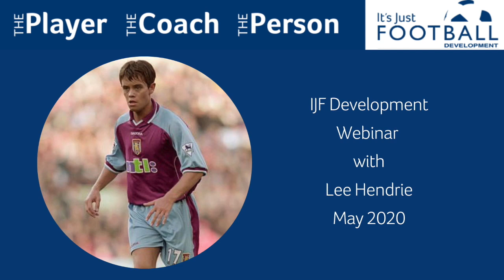The Player, The Coach, The Person - Webinar #5 Lee Hendrie Webinar "Talent"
The Player, The Coach, The Person Webinar Series by IJF Development welcomed ex-Aston Villa and England Player Lee Hendrie to discuss the variables around talent pulling from his personal experiences.
Listen to the webinar to hear his thoughts hosted by Chris from IJF Development.